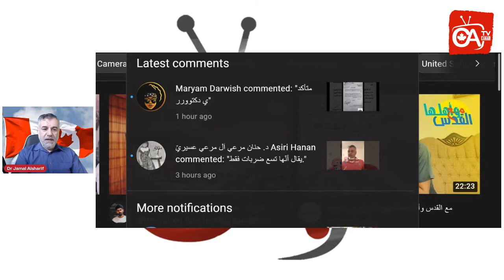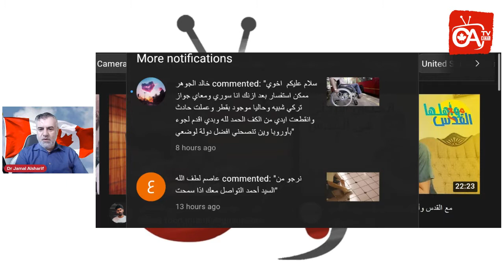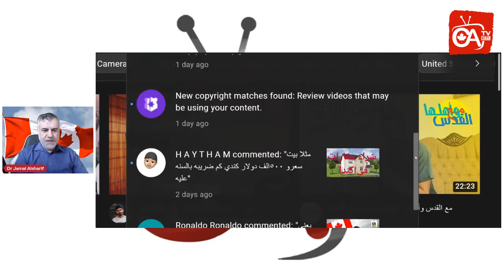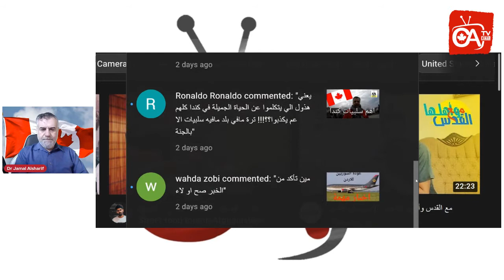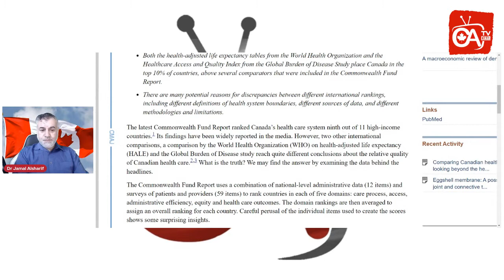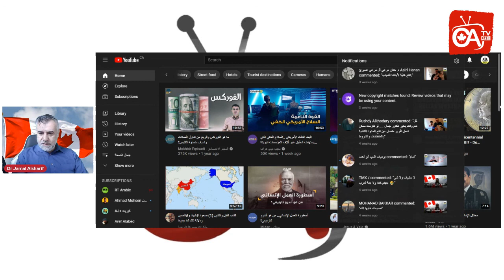الاجابة على اسئلتكم 1 مباشر